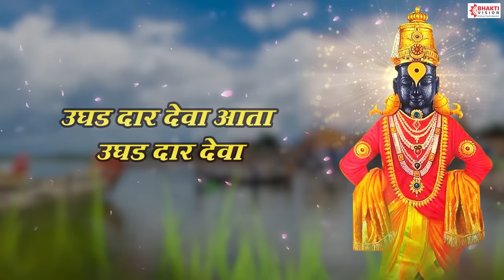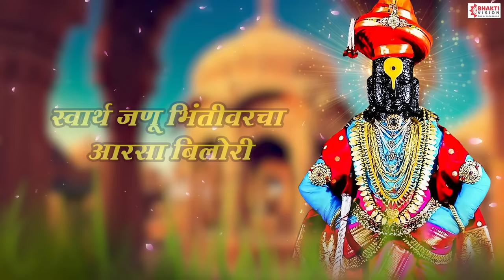देहाची तिजोरी | Dehachi Tijori Bhaktichach Theva | Marathi Prarthana | Ughad Daar Deva Aata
Title - Dehachi Tijori Bhaktichach Theva
Singer - Mahesh Hiremath

Lyrics
देहाची तिजोरी भक्तीचाच ठेवा
उघड दार देवा आता उघड दार देवा
पिते दूध डोळे मिटूनी जात मांजराची
मनी चोरट्याच्या का रे भिती चांदण्यांची
सरावल्या हातांना नाही कंप का सुटावा
उजेडात होते पुण्य अंधारात पाप
ज्याचे त्याचे हाती आहे कर्तव्याचे माप
दुष्ट दुर्जनांची कैसी घडे लोक सेवा
स्वार्थ जणू भिंतीवरचा आरसा बिलोरी
आपुलीच प्रतिमा होते आपुलीच वैरी
घडोघडी अपराध्यांचा तोल सावरावा

Dehachi Tijori lyrics in English:

Dehaachi tijori, bhaktichaach thhewa

Ughad daar dewa ata ughad daar dewa

Pite dudh dole mituni jaat maanjaraachi
Mani choratyaachya ka re bhiti chaandanyaanchi
Saraawalya haataannaahi knp ka sutaawa

Ujedaat hote puny, andhaaraat paap
Jyaache tyaache haati ahe kartawyaache maap
Dusht durjanaanchi kaisi ghade lok sewa

Swaarth janu bhintiwaracha arasa bilori
Apulich pratima hote apulich wairi
Ghadoghadi aparaadhyaancha tol saawaraawa

Tujhya haati paandurnga tijori futaawi
Muktapane bhakti maajhi tujhi tu lutaawi
Maarg tujhya raaulaacha mala akalaawa

Bhalepanaasaathhi koni burepana kela
Bndhanaat asuni weda jagi mukt jhaala
Apulyaach saukhyaalaagi karil to hewa

नमस्कार,
भक्ती मराठी - या मराठी चॅनल वर आपले स्वागत आहे.
या चॅनल वरती श्री गणेशाचे, श्री विठ्ठलाचे, स्वामी समर्थांचे, महादेवाचे, दत्तगुरूंचे, देवीचे, श्री हनुमान व इतर मराठी भक्तिगीते, स्तोत्र, अभंग, कीर्तन, आरती, मंत्र  या चॅनेल वरती प्रकाशित होतील..